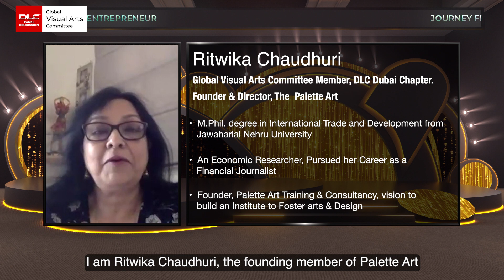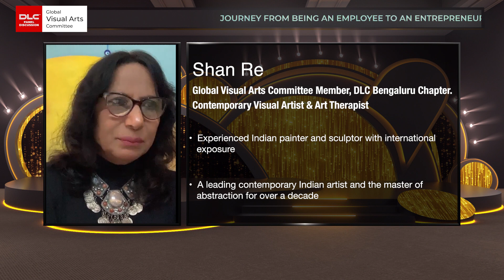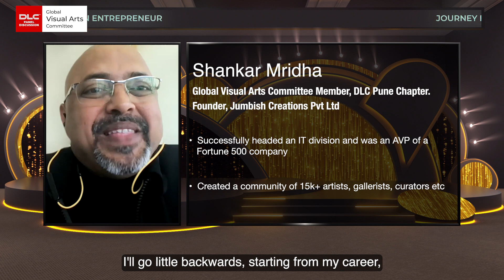Journey from Being an Employee to an Entrepreneur | DLC Panel Discussion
Ritvika Chaudhari is in a free-wheeling panel discussion with Shan Re and Shankar Mridha as they discuss how art makes a difference to our society today. Together these three art connoisseurs are making circles across the art circuit in India and abroad. As the head of Palette Art, Ritwika tries to use her lifelong passion for art in a sustainable manner and give back to society through this incredible initiative. Watch them explain what their journey has been like in this heart-to-heart interview with DLC.